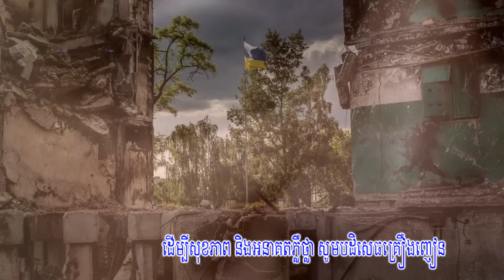ថាអីចេះខុស!ទ័ព​អ៊ុយក្រែន​​ កំពុង​ជោគជ័យ​នៅ​ភាគ​ខាងកើត ដណ្តើម​បាន​ដែនដី​ជិត៣ពាន់​​គីឡូ​ម៉ែត្រ​ការ៉េ..